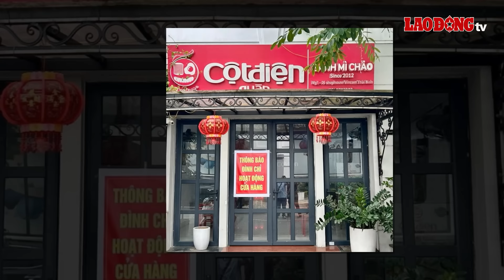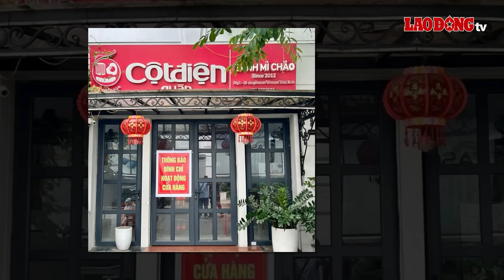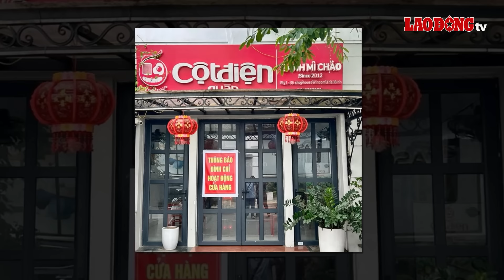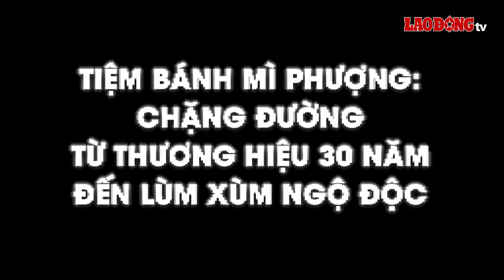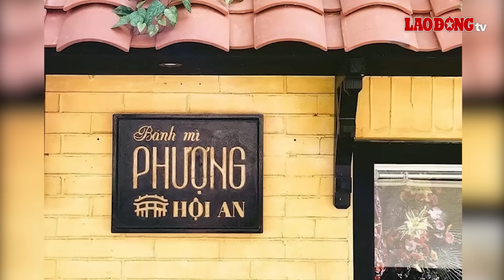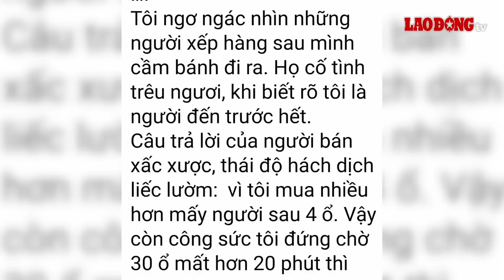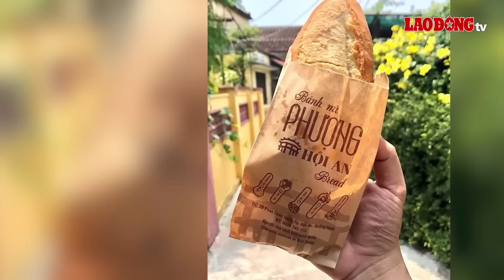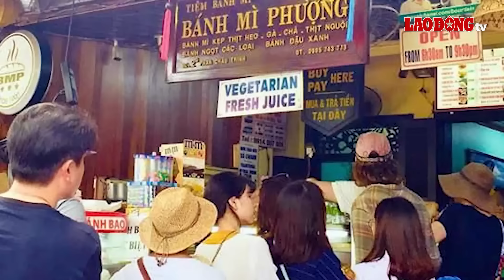Kinh hoàng bánh mỳ chảo lúc nhúc giòi trong pate: Đóng cửa cơ sở Thái Bình, lỗi quản lý không chặt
BÁO LAO ĐỘNG | Liên quan đến những ồn ào về việc xuất hiện giòi trong miếng pate tại quán bánh mì chảo Cột Điện Quán ở Thái Bình gây xôn xao dư luận. Ngay sau khi vụ việc xảy ra, cơ sở này đã có thông báo tạm dừng hoạt động để kiểm tra an toàn vệ sinh thực phẩm. Tuy nhiên, không lâu sau đó, Bánh mì chảo Cột Điện Quán đã ra thông báo chính thức ngừng hoạt động vĩnh viễn cơ sở này mặc cho đây là thương hiệu đã có tiếng từ lâu.

* Đường dây nóng: 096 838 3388